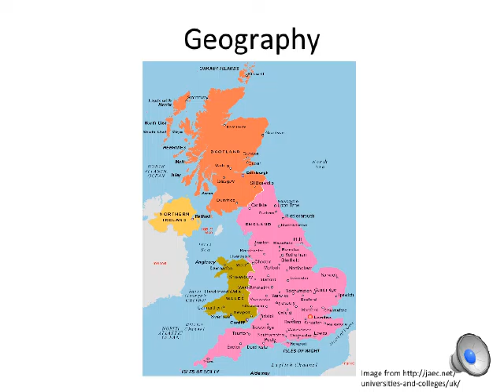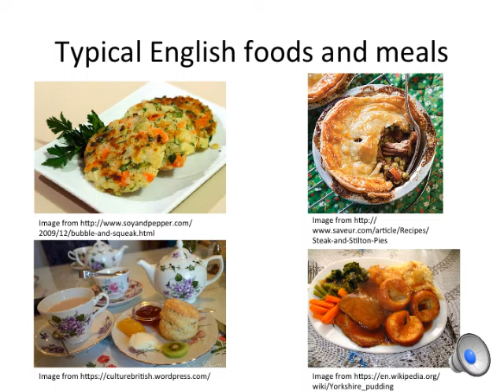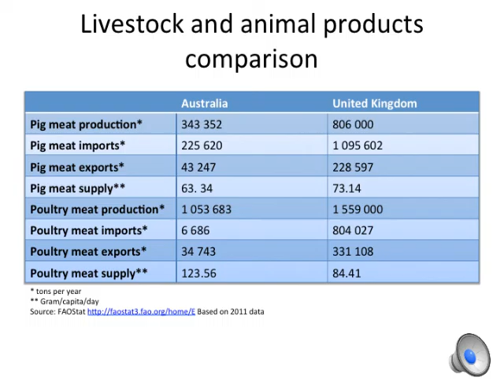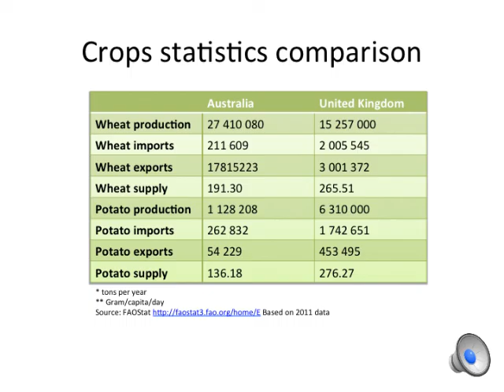English Cuisine Presentation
This is a brief presentation on English cuisine and it's influence on Australian cuisine.